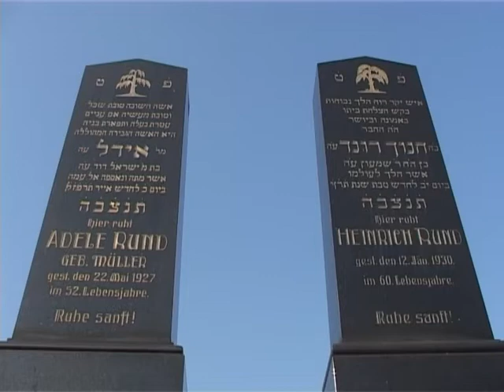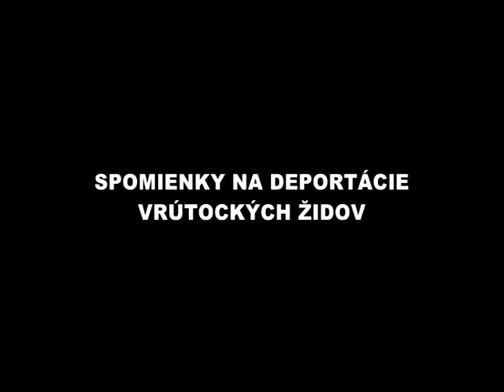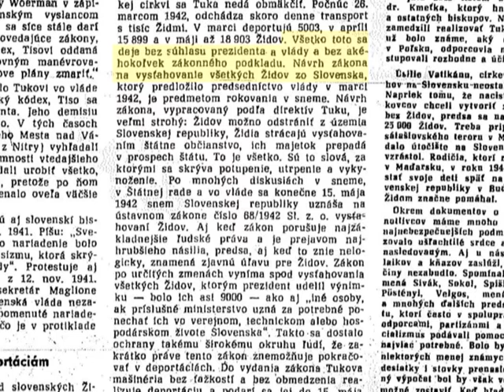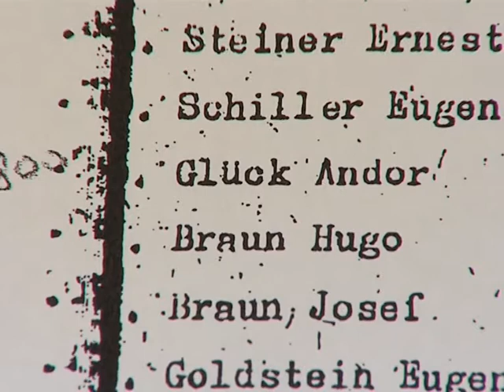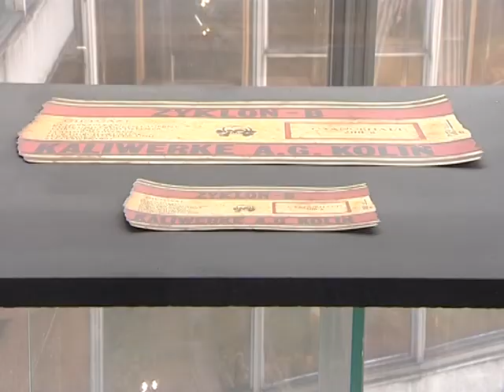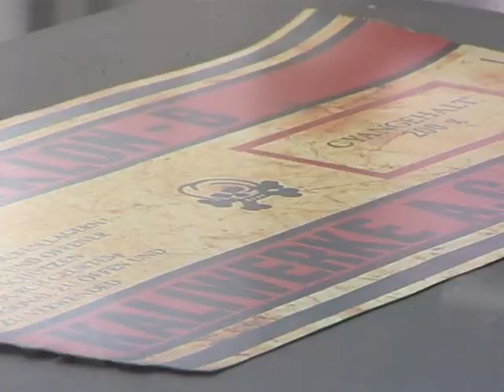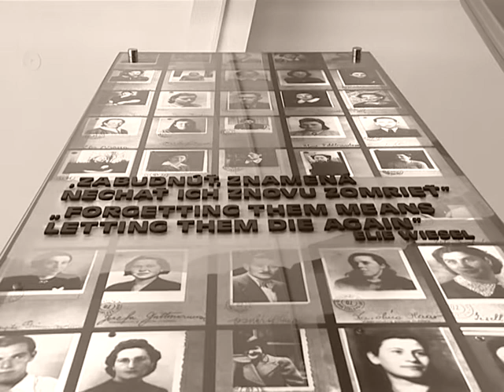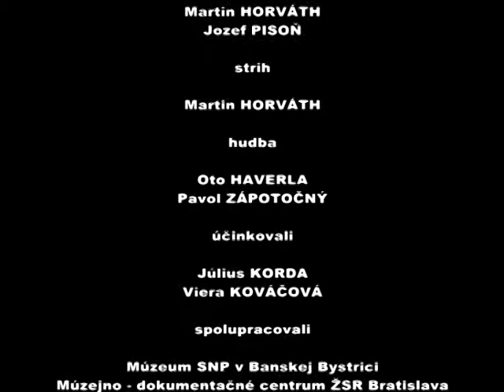Spomienky na deportácie vrútockých Židov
Dokument spracovaný na základe výpovede pamätníka, ktorý poznal vrútockých Židov. Prechádza sa po vrútockých uliciach, kde spoznáva domy, ktoré vlastnili vrútockí Židia. O historických faktoch rozpráva odborníčka z Múzea v B.Bytrici